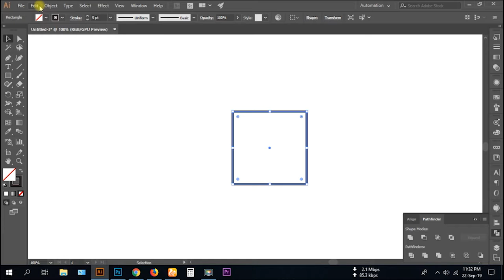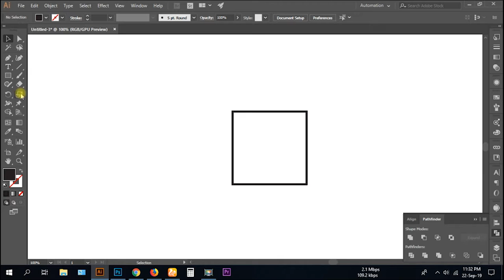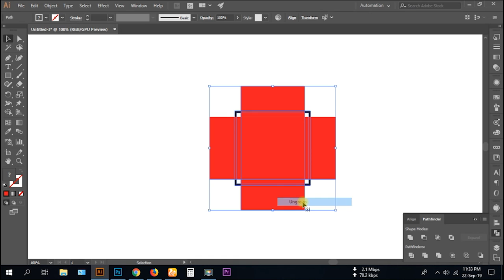How to create Auto Focus icon In Illustrator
Auto focus icon is needed for design. In this tutorial i use illustrator to create Auto focus icon. I hope it will be helpful for all